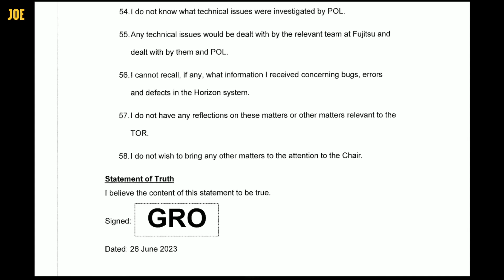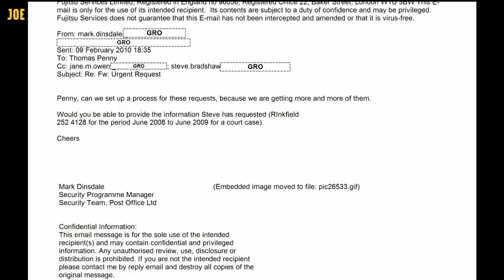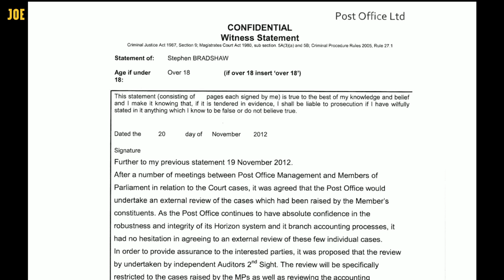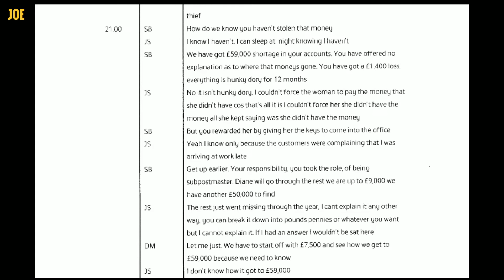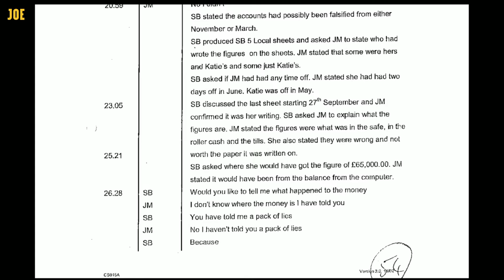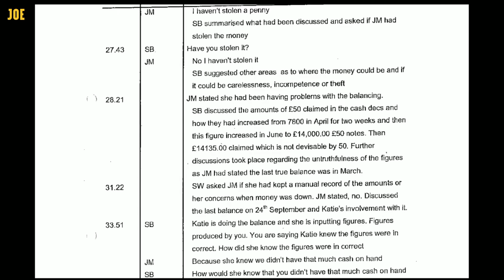Post Office investigator grilled over Horizon scandal in Inquiry hearing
Stephen Bradshaw tells the Post Office inquiry that a legal team wrote his witness statement, that he “in hindsight” doesn’t approve of.